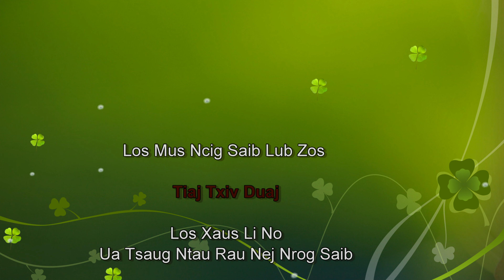Zos Tiaj Txiv Duaj 2019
Kuv yog Andy Yang.  Kuv zoo siab cov nej mus saib lub Zos Tiaj Txiv Duaj nyob nqaum moos Kas Xim, Tebchaws Nplob.

Note: Kuv tsis yog tus tswv txoj nkauj "Kuv Lub Qub Zob" tso hauv rau hauv no.